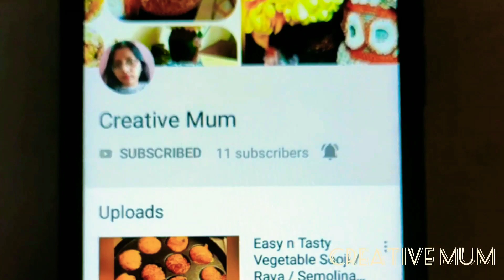Medhu Vada | South Indian Recipe in Bengali